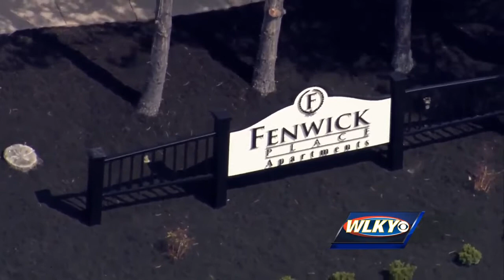WATCH: Apartment fire on Big Tree Way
WLKY Chopper HD flies above a fire on Big Tree Way at Fenwick Place Apartments, near Hurstbourne Parkway and Six Mile Lane.